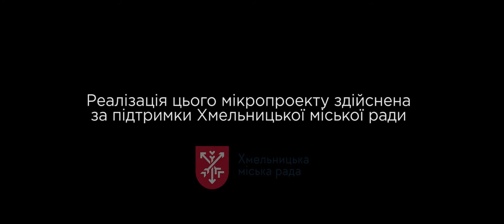MoDni2020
Mo/Dni – проєкт, що цьогоріч відбувається в зовсім іншому для нас форматі – онлайн.

Індустрія моди один з найбільших факторів забруднення навколишнього середовища, тому запровадження екологічних інновацій набуває неабиякої актуальності.

Фестиваль демонструє покази колекцій виробників, які працюють у напрямках еко-дизайну в сучасній індустрії моди, тому усі відеоролики відзняті у досить незвичних локаціях нашого міста задля популяризації місцевих брендів одягу серед профільної спільноти та цільової аудиторії фестивалю моди.

Пропонуємо Вашій увазі перший відеоролик за участю компанії «Білий халат» одяг яких, є символом професії лікаря що зробили вагомий внесок у боротьбі з пандемією.